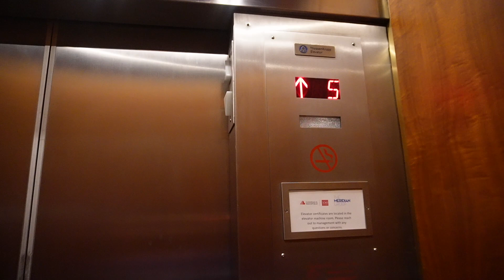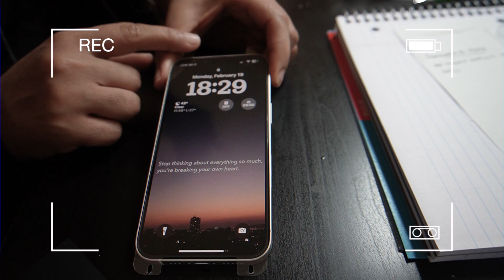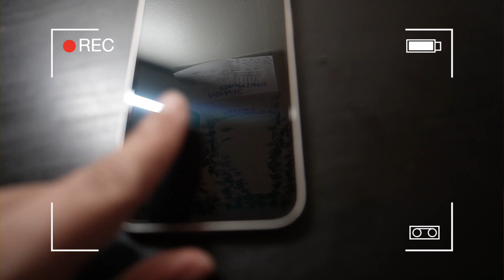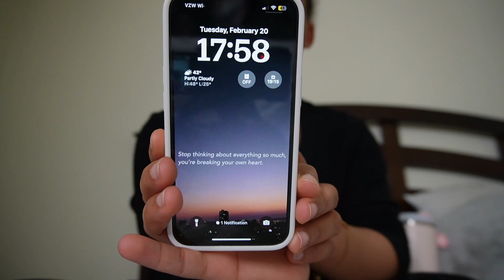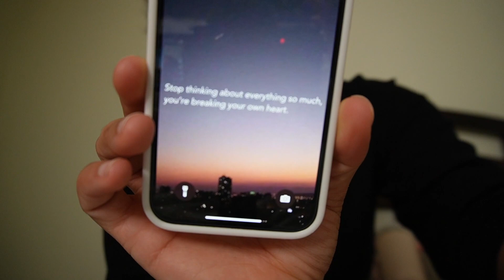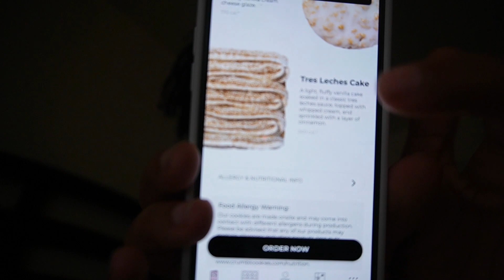NURSING STUDENT VLOG| EXAM WEEK, STRESSING & VENTING, CLINICAL, LOTS OF HAULS 🩺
Credited:
Free Music for Videos 👉 Music by JTB x Benji - Flip The Script